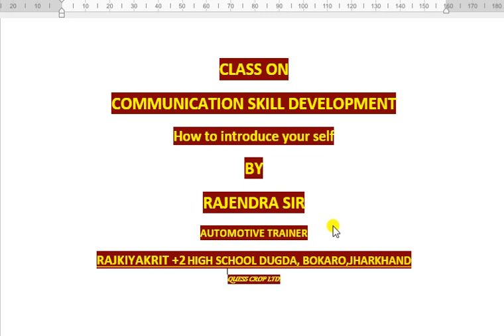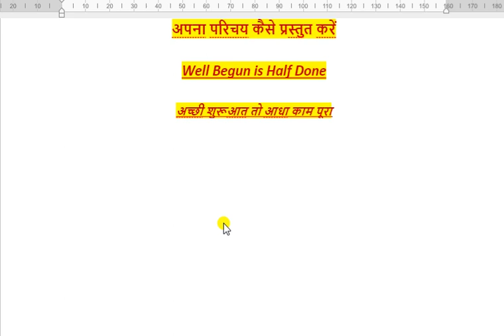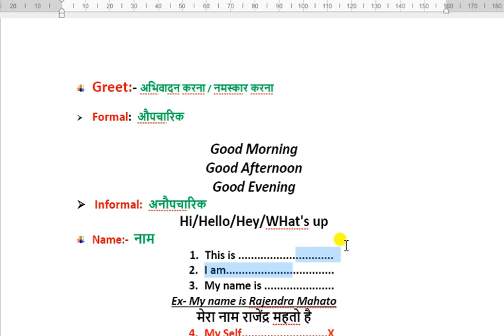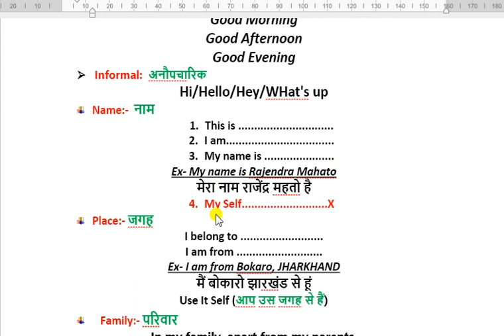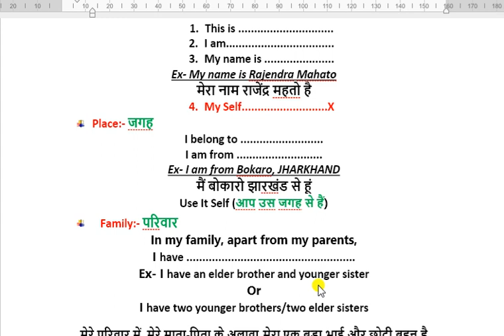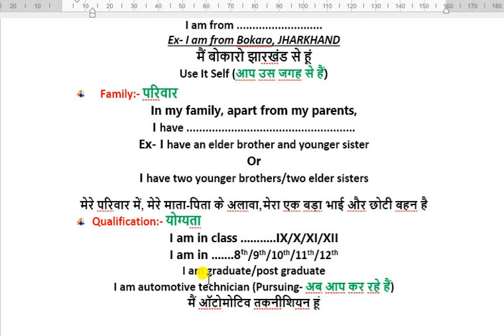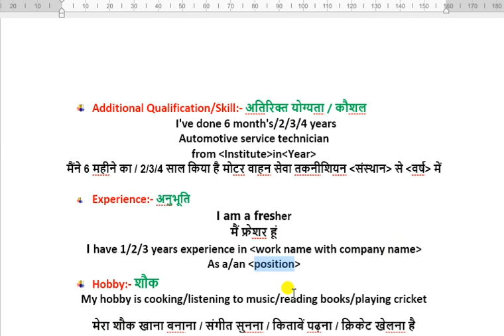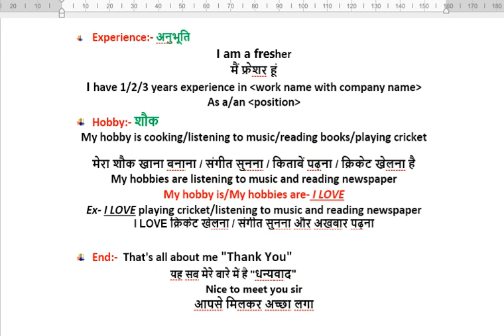Self Introduction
Introduce your self...
Simple way